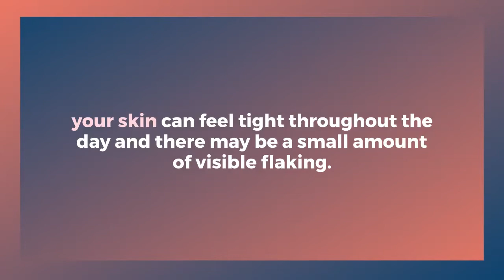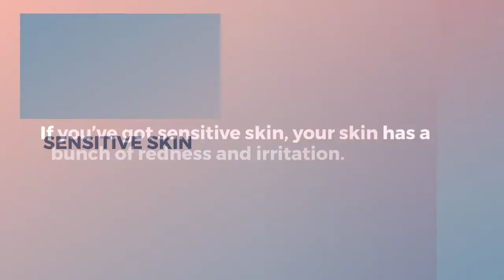Skincare Basics – Skin Types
Knowing what your skin kind is is vital as a result of most products facilitate with sure skin sorts.

Skincare brands usually have completely different product lines for the various skin types and if you are using one thing not meant for your skin type, there is a high probability you will not see any result or your skin can worsen.

In this video and the article below, I go over the different skin types, visit the article for a more in-depth on skin types!